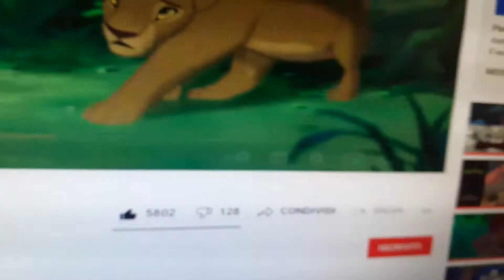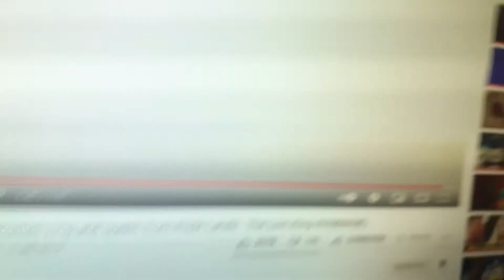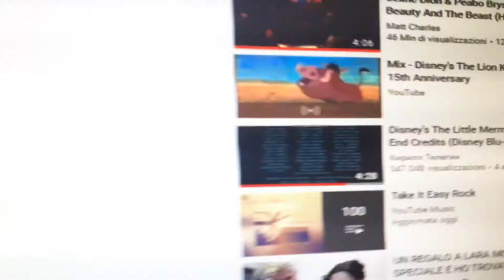The Lion king Kopa Story Part 2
Tutti i diritti riservati Disney